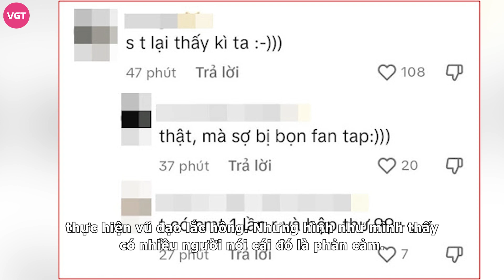HIEUTHUHAI lên tiếng về vũ đạo “cà hẩy” nhưng dân tình lại đồng loạt phản đối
Sau khi động tác “cà hẩy” được HIEUTHUHAI liên tục thực hiện trong nhiều sự kiện âm nhạc gần đây bị chỉ trích là lố bịch và khá phản cảm, mới đây, anh chàng đã chính thức lên tiếng về phần vũ đạo này.

Vừa qua, đoạn video ghi lại tiết mục của HIEUTHUHAI tại một sự kiện âm nhạc diễn ra ở Cần Thơ đã nhận về nhiều tranh cãi xoay quanh về phần vũ đạo của anh chàng.